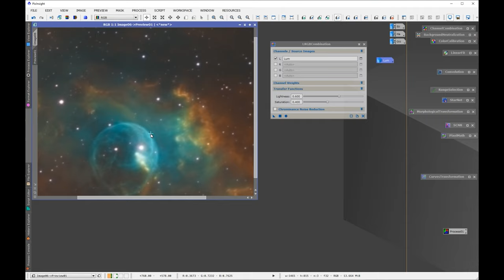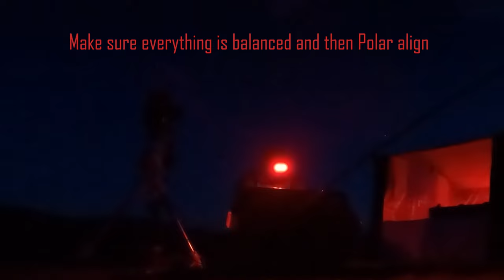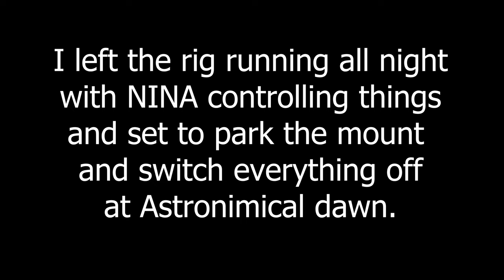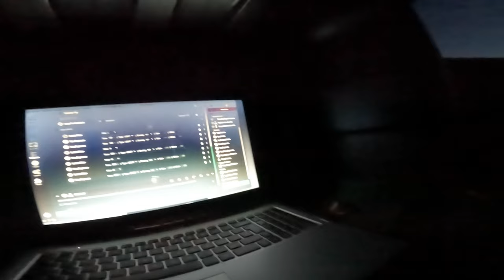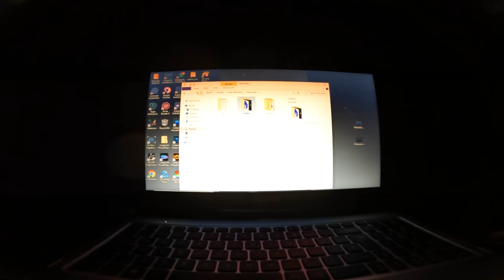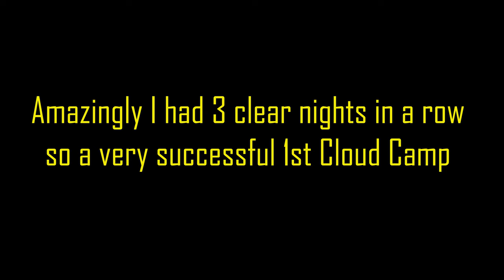Star Party trip in the Astrobus (VWCampervan) The Dark Shark Astrophotography capture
Star party trip in the Astrobus (VW Campervan) The Dark Shark Astrophotography capture

1st Star Party trip in the Astrobus (VWCampervan)  130pds and 2600mm capture The Dark Shark Nebula
3day trip to Ludlow in Shropshire to a bortle 4 dark sky site. UK Cloud Magnets star party known as cloud camp. Had an amazing time and met great people. Fantastic experience and came home with some lovely images.

100 reusable velcro cable ties